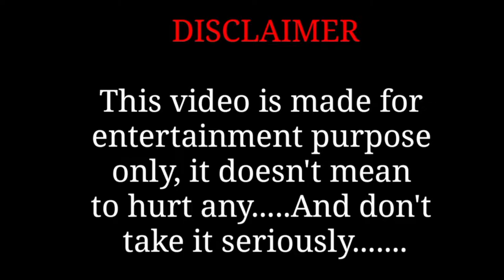This Is How You Do A Giveaway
THIS IS A JOKE! I REPEAT THIS IS A JOKE! NO ONE IN THE VIDEO WAS HARMED!

A brand new Cyma AK47 with 1 mag
A bottle of 0.25 bbs
Green weathered sling
New battery
Some PSDC Merchandise

AGAIN DANNYBOY IS NOT IN TROUBLE! THIS IS SATIRE!